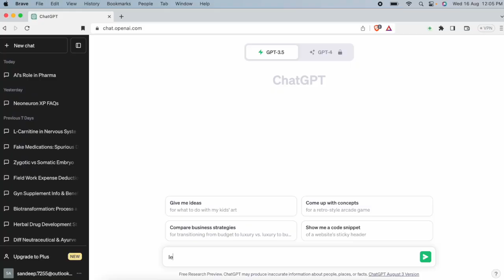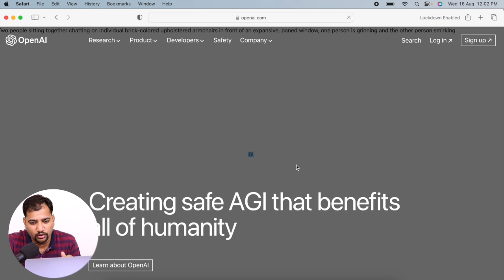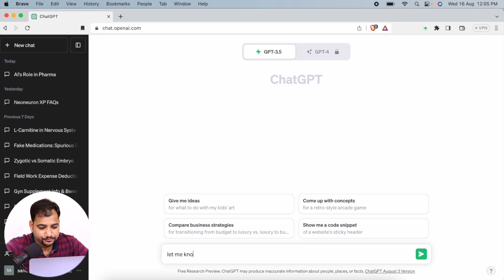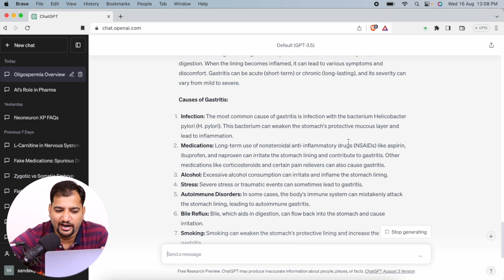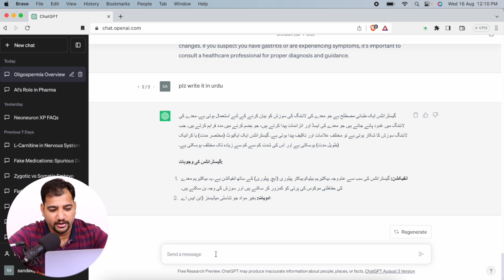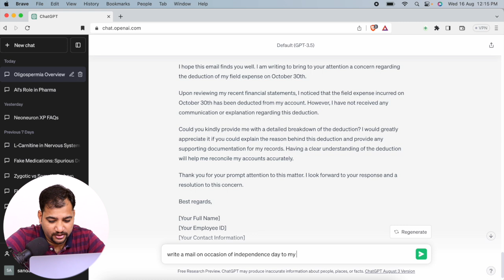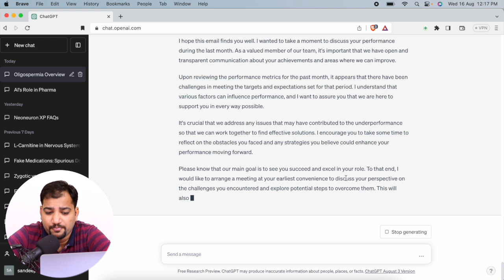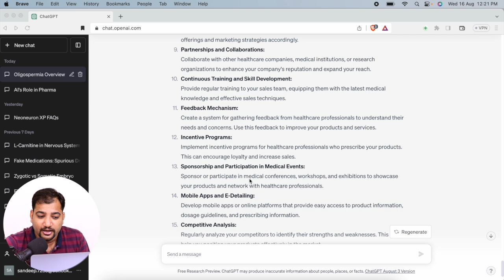Use of AI (Artificial Intelligence) in Pharma Marketing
Dear Friends
here I share use of AI in Pharma Marketing.

👉For Consultation With Regarding Pharma Startup Pay Rs. 799/- Only(Applicable FY 2023) at mob through any digital app like Paytm Google Pay phone pe etc and share screen shot to book Consultation.